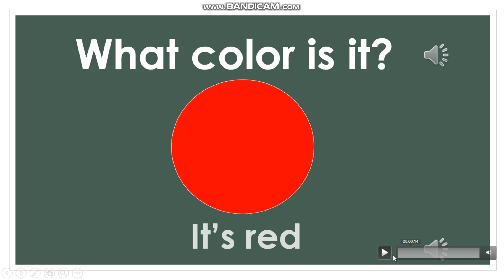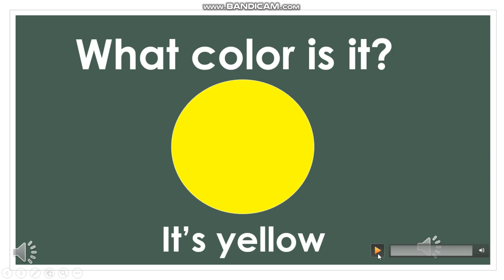A2 Colors- 01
New words:
- Red/red/: màu đỏ
- Yellow /ˈjel.əʊ/: màu vàng
- Green /ɡriːn/: màu xanh lá cây
- Blue/bluː/: màu xanh da trời
Sentences:
- What color is it? It’s red.
(Màu này là màu gì? Nó là màu đỏ. )
Song: Color song